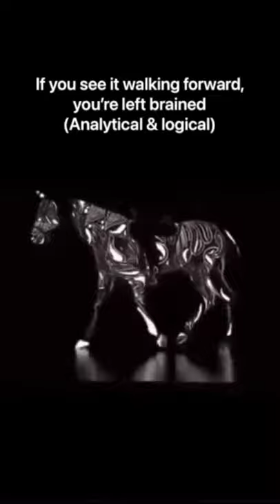brain test | walking horse